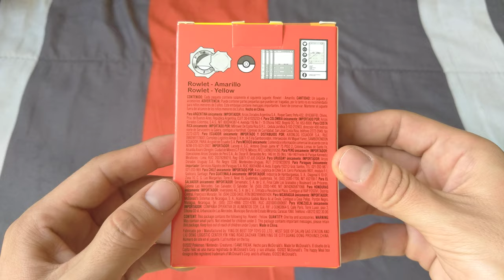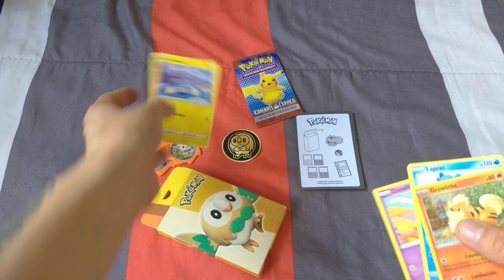Abriendo cajita con tarjetas🃏 Pokémon ⚡ de McDonald's 🍔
Abro una de las cajas que venian de regalo en la promo de Macdonald's
Tarjetas Pokémon
Esta pequeña caja la pude adquirir en un Macdonald's de un centro comercial por solo $20 pesos mexicanos.